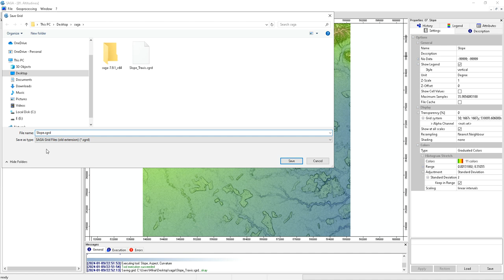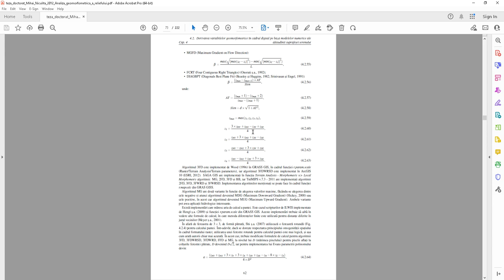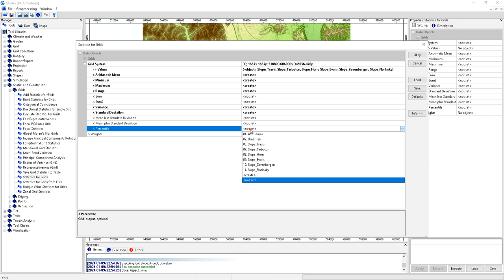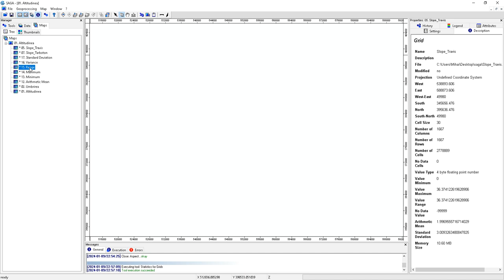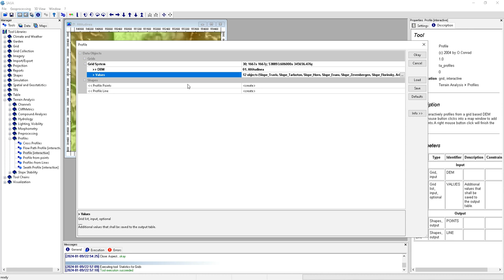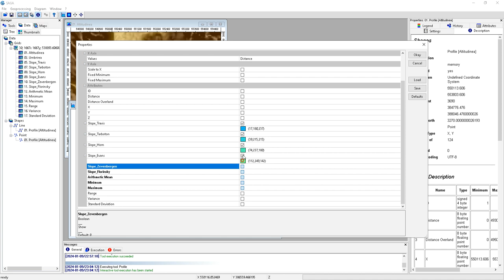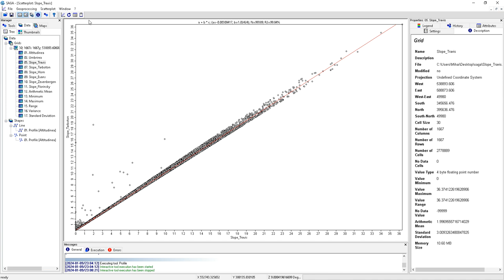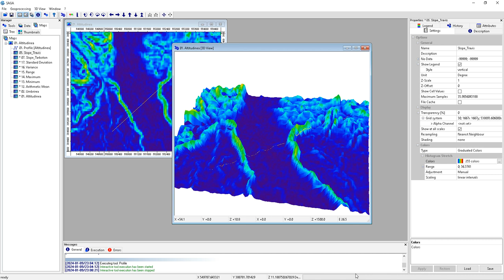SAGA GIS - Statistica descriptiva rastere la nivelul pixelului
Această înregistrare video explică modul de calcul al statisticii descriptive pentru mai multe rastere, pentru fiecare pixel